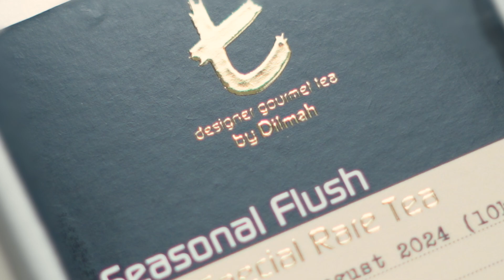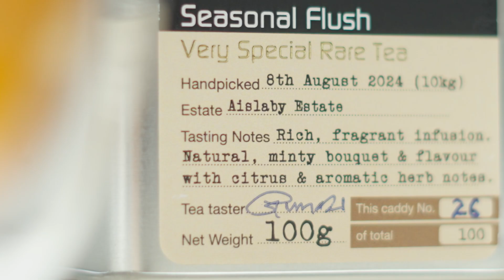Seasonal Flush Phenomenon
Grown and harvested only when nature allows, each Seasonal Flush captures the nuanced character of its origin, offering a luxurious taste journey for discerning tea lovers.

The concept of the Seasonal Flush with traceability was initiated by Dilmah in 2007 under the discerning eye of our late founder Merrill J. Fernando. Only 14 Seasonal Flush teas have been discovered and launched to the world, with the last being in 2020. On several occasions, the Seasonal Flush has been cancelled for want of proper weather conditions – such is our insistence on perfection and allegiance to nature. This year’s Uva Seasonal Flush will be the 15th.

These rare teas, guided by nature, tradition and innovation, embody Dilmah’s commitment to authenticity and excellence – following in our founder’s legacy To Make the World A Better Tea.